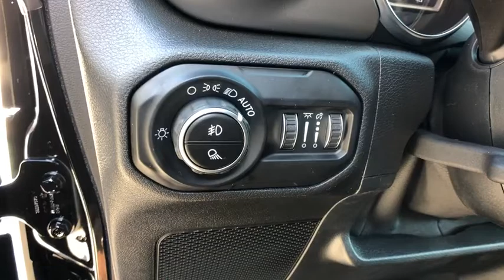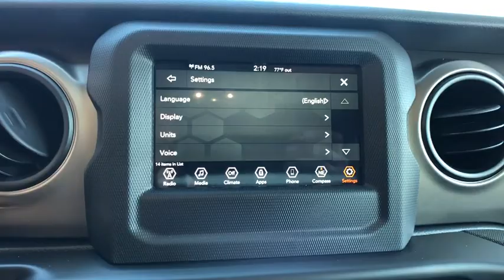2020 Jeep Gladiator Orlando, Deltona, Sanford, Oviedo, Winter Park, FL L168917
2020 Jeep Gladiator Sport S - Stock#: L168917 - VIN#: 1C6HJTAG3LL168917

BLACK CLOTH LOW-BACK BUCKET SEATS,ENGINE: 3.6L V6 24V VVT UPG I W/ESS (STD),TRANSMISSION: 8-SPEED AUTOMATIC (850RE) -inc: Tip Start Transmission Skid Plate Selec-Speed Control,BLACK 3-PIECE HARD TOP -inc: Freedom Panel Storage Bag Rear Window Defroster Rear Sliding Window No Soft Top,BLUETOOTH WIRELESS SPEAKER,BLACK CLEARCOAT,ANTI-SPIN DIFFERENTIAL REAR AXLE -inc: Tires: 245/75R17 BSW A/T Dueler,SPRAY IN BEDLINER,RADIO: UCONNECT 4 W/7 DISPLAY,MANUFACTURER'S STATEMENT OF ORIGIN,ALPINE PREMIUM AUDIO SYSTEM -inc: 220 Amp Alternator,SIRIUSXM SATELLITE RADIO -inc: 1-Year SiriusXM Radio Service For More Info Call GPS Antenna Input,QUICK ORDER PACKAGE 24S -inc: Engine: 3.6L V6 24V VVT UPG I w/ESS Transmission: 8-Speed Automatic (850RE) Speed Sensitive Power Locks Automatic Headlamps Leather Wrapped Steering Wheel Front 1-Touch Down Power Windows Power Heated Mirrors Security Alarm Power Tailgate Lock Remote Keyless Entry Sun Visors w/Illuminated Vanity Mirrors,TIRES: 245/75R17 BSW A/T DUELER,3.73 REAR AXLE RATIO (STD),TECHNOLOGY GROUP -inc: Google Android Auto SiriusXM Satellite Radio 1-Year SiriusXM Radio Service For More Info Call GPS Antenna Input USB Host Flip Cluster 7.0 TFT Color Display Integrated Center Stack Radio 7.0 Touch Screen Display Air Conditioning w/Auto Temp Control Radio: Uconnect 4 w/7 Display Apple CarPlay,CONVENIENCE GROUP -inc: Universal Garage Door Opener,SAFETY GROUP -inc: ParkSense Rear Park Assist System Blind Spot & Cross Path Detection LED Taillamps,TRAILER TOW PACKAGE -inc: Trailer Hitch Zoom Class IV Hitch Receiver Heavy Duty Engine Cooling 240 Amp Alternator,Four Wheel Drive,Tow Hitch,Power Steering,Brake Assist,ABS,4-Wheel Disc Brakes,Brake Actuated Limited Slip Differential,Aluminum Wheels,Tires - Front All-Season,Tires - Rear All-Season,Conventional Spare Tire,Tow Hooks,Tow Hooks,Intermittent Wipers,Variable Speed Intermittent Wipers,Privacy Glass,Rollover Protection Bars,Convertible Soft Top,Fog Lamps,AM/FM Stereo,Bluetooth Connection,MP3 Player,Steering Wheel Audio Controls,Auxiliary Audio Input,Driver Adjustable Lumbar,Driver Adjustable Lumbar,Pass-Through Rear Seat,Rear Bench Seat,Adjustable Steering Wheel,Trip Computer,Keyless Start,Cruise Control,A/C,Cloth Seats,Bucket Seats,Floor Mats,Trip Computer,Engine Immobilizer,Traction Control,Stability Control,Traction Control,Front Side Air Bag,Tire Pressure Monitor,Driver Air Bag,Passenger Air Bag,Passenger Air Bag Sensor,Child Safety Locks,Back-Up Camera